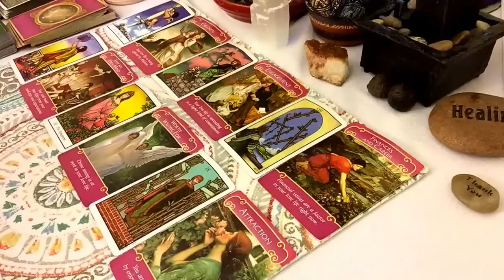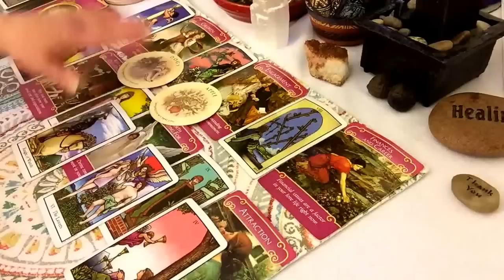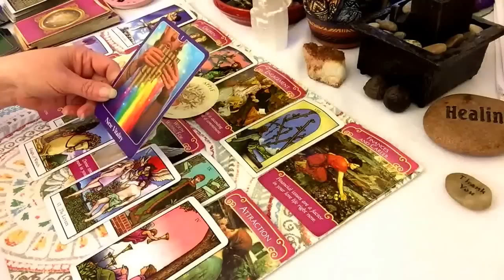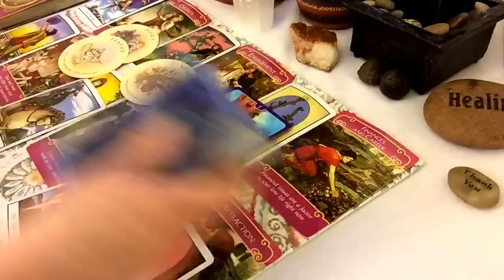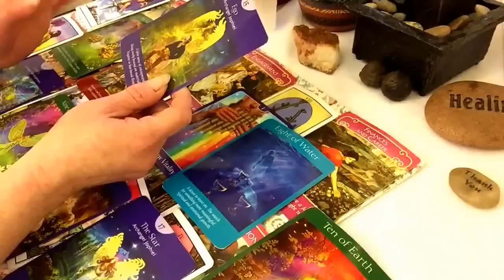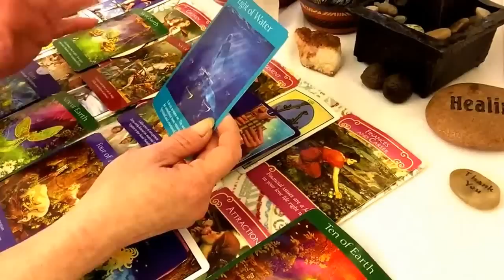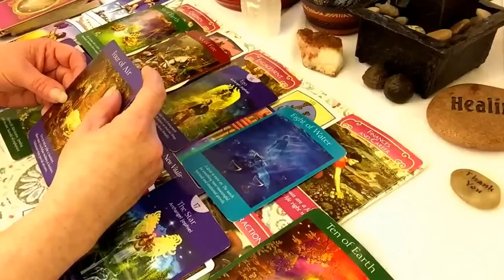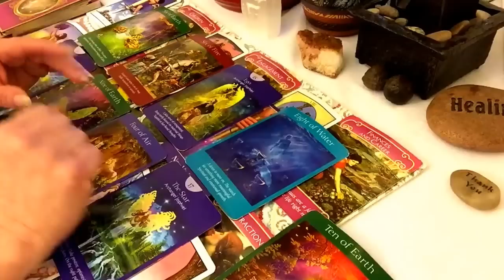Aquarius Mini BiWeekly General Love Tarot Reading March 16 - 31, 2017